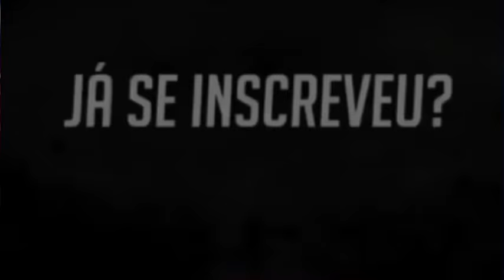LA FURIA | FÁBIO ASSUNÇÃO (HOJE EU VOU FICAR LOUCÃO) | MUSICA DO CARNAVAL 2019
la furia,
la furia zaga,
la furia manuel,
la furia 2019,
la furia zaga teile,
la furia me solta,
la furia ao vivo,
la furia 2018 manuel,
la furia 2017,
la furia ja esqueci,
la furia ai pai para,
la furia novo,
la furia agosto 2018,
la furia antigas,
la furia atura ou surta,
la furia asa branca,
la furia as melhores,
la furia ai manuel,
la furia ativado,
la furia agosto,
a la fúria,
a la furia ta gourmet,
a batedeira la furia,
la furia batedeira,
la furia baby alô,
la furia baby,
la furia baby alo ao vivo,
la furia baile da gaiola,
la furia brasil que eu quero,
la furia baby alo com grave,
la furia bigodin finin,
la furia buiu,
la furia bochecha,
la furia cd novo,
la furia com grave,
la furia cd,
la furia coreografia,
la furia cd completo,
la furia cacique,
la furia copa do mundo,
la furia cd 2018,
la furia cd novo 2018,
la furia cd completo 2018,
la furia dvd,
la furia dim dim dim,
la furia dança,
la furia devinho novaes,
la furia deixa eu beijar sua bochecha,
la furia derrubando madeira,
la furia deixa eu dançar,
la furia dança do siri,
la furia dancarinas,
la furia das antigas,
la ciudad de la furia,
la furia e zaga,
la furia e mc keron,
la furia e leo santana,
la furia e devinho,
la furia e everton,
la furia eu so paro de beber,
la furia ela nao bebe,
la furia em feira de santana,
la furia eu vou contar ate 3,
e hoje la furia,
e hoje la furia ferry music,
e papapa la furia,
e pele la furia,
la furia é vida,
la furia é hoje,
la furia é a tribo,
la furia é vrau,
la furia é zaga,
la furia é hora de morfar,
la furia é um papapa,
la furia é festa na arvore,
la furia é um tal de toma toma,
la furia é um tal de mete mete,
é hoje la furia,
é hoje la furia coreografia,
é papapa la furia,
é pele la furia,
la furia ê a,
la furia fala tu jogador,
la furia faz a fila,
la furia festa da arvore,
la furia festa da uva,
la furia festa junina,
la furia furadeira,
la furia fala tu,
la furia frozen,
la furia funk,
la furia forro,
la furia gaiola,
la furia grave,
la furia gta,
la furia galopa,
la furia gol,
la furia gasolina,
la furia gourmet,
la furia guitarra,
la furia gps,
la furia grave bass,
la furia hiago danadinho,
la furia hoje,
la furia hoje e dia,
la furia hoje vou botar,
la furia he ha,
la furia hj eu vou botar,
la furia hoje é sexta feira,
la furia hoje o pai ta chefe,
la furia hoje e dia de bota,
la furia hoje e sexta feira nosso bonde ta formado,
la furia indio,
la furia invasao,
la furia inverno,
la furia instrumental,
lá furia izaga,
la furia iago,
la furia inverno quente,
la furia itapua hall,
la furia iae gg,
la furia isso aqui ta muito bom,
la furia índia,
la furia índia smith,
la furia índio virou canibal,
la furia indio balança a lata,
la furia junho 2018,
la furia julho 2018,
la furia jogador,
la furia junho,
la furia jogo do amor,
la furia joga a rabeta no chao,
la furia joga essa raba no chão,
la furia junho 2017,
la furia janaina,
j la furia me gusta,
j la furia gli anni d'oro,
j ax la furia,
la furia kelly,
la furia keron,
la furia karaoke,
la furia karen,
la furia kikadinha,
la furia ketchup,
la furia kika na lateral,
la furia keron